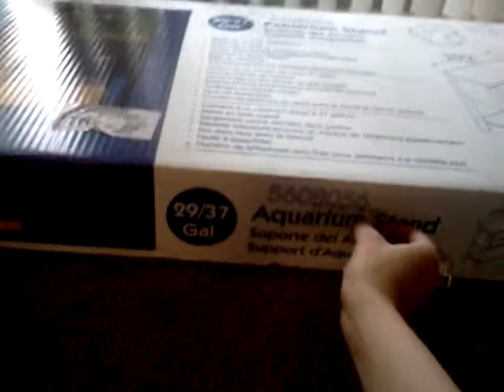Cat in the box